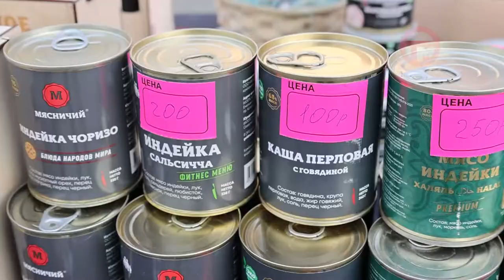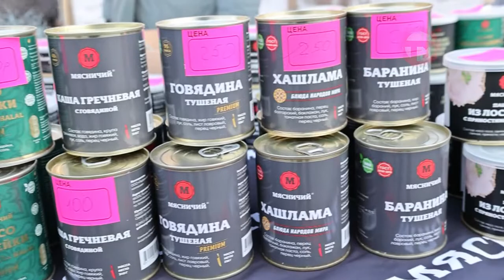Консервы из бобра, мочёные яблоки, таёжные ягоды. Новогодняя ярмарка открылась в Уссурийске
Мы прогулялись вдоль торговых рядов и пообщались с первыми покупателями.